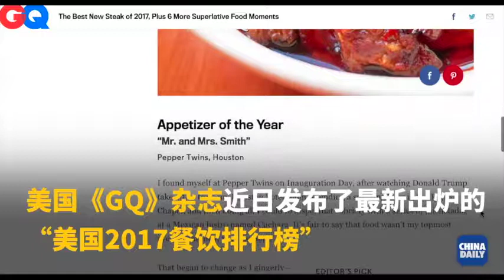"夫妻肺片"荣登“美国2017年度头盘”榜首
美国《GQ》杂志发布了餐饮品赏大师Brett Martin最新出炉的“美国2017餐饮排行榜”，休斯敦Pepper Twins双椒川菜馆的招牌凉菜“夫妻肺片”荣登榜首，被选为“年度开胃菜”。 这道菜的英文名被翻译成“史密斯夫妇”（Mr and Mrs Smith），源自好莱坞同名电影。